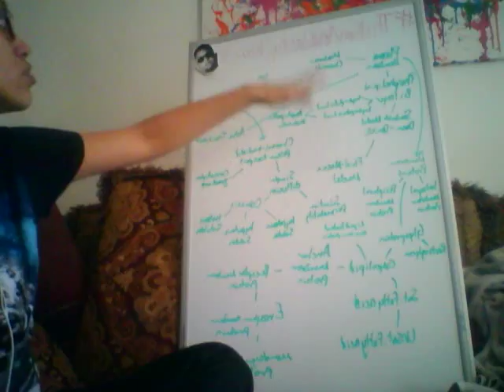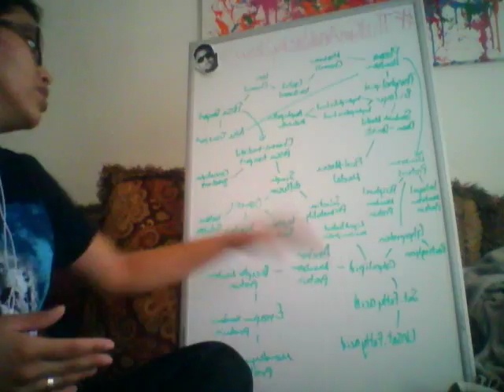Membrane Concept Map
A quick video of me describing my concept map about membrane vocab.